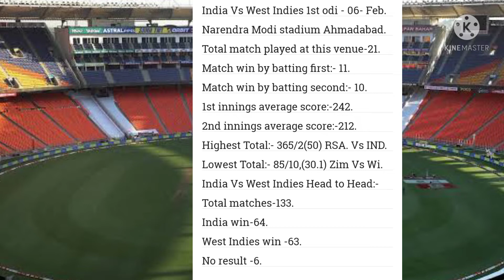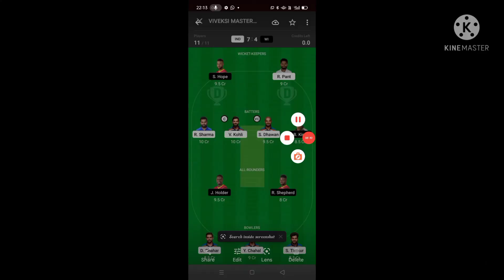India Vs West Indies 1st ODI:6- Feb. playing 11, Pitch Report, preview, Dream 11 & Match prediction.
1- Narendra Modi/ Motera stadium pitch report.
2- West Indies playing 11.
3- India playing 11.
4- Team news;- Rohit Sharma and k.l. Rahul.
5- IND vs wi.1st odi match preview.
6- India vs West Indies 1st one day international dream 11 prediction and dream 11 team.
14- indiavswestindiesodi2022.
19- west indies tour of India 2022.